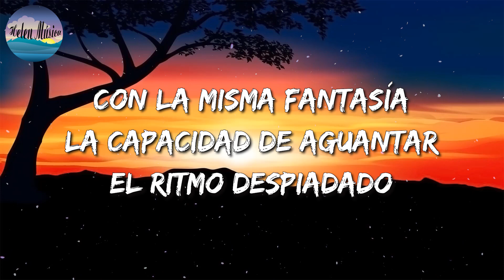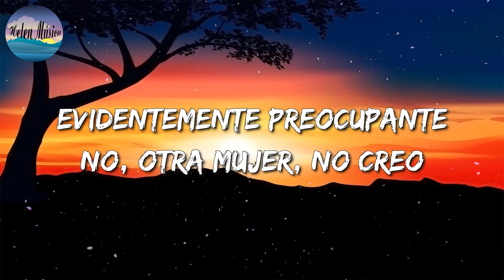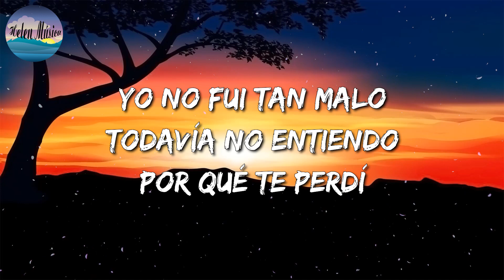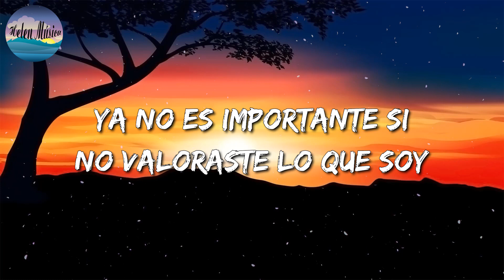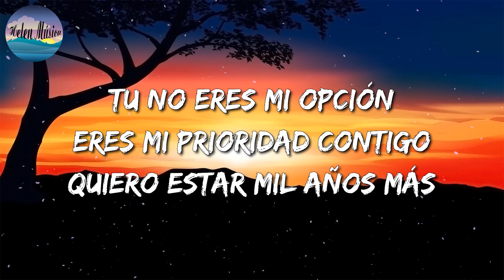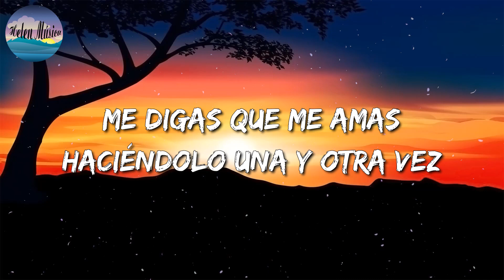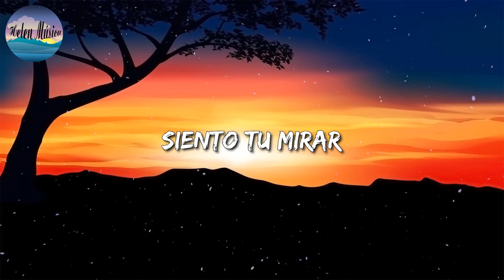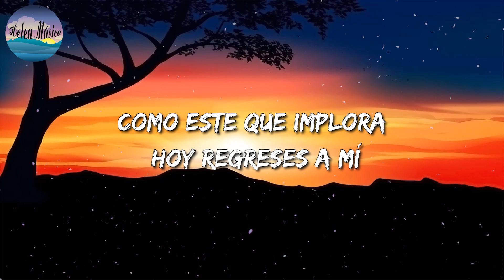🎵 Eros Ramazzotti - Otra Como Tu || La Adictiva , Calibre 50 (Mix)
🎵 Otra Como Tu (Lyrics): 🎤

No puede haber
¿Dónde la encontraría?
Otra mujer igual que tú
No puede haber (desgracia semejante)
Desgracia semejante (otra, otra mujer)
Otra mujer (desgracia semejante)
Igual que tú
Con iguales emociones
Con las expresiones
Que en otra sonrisa no vería yo
Con esa mirada atenta a mi indiferencia
Cuando me salía de la situación
Con la misma fantasía
La capacidad
De aguantar el ritmo despiadado, oh
De mi mal humor (ne na, oh, uoh)
Otra no puede haber
Si no existe, me la inventaré
Parece claro que
Aún estoy envenenado de ti
Es la cosa más evidente
Y me falta cada noche
Todas tus manías
Aunque, más enormes eran sí las mías
Y me faltan tus miradas
Porque sé que están allí
Donde yo las puse, apasionadas, oh
Justo sobre ti (na na, oh-woh)
Parece claro
Si no existe, me la inventaré, oh yeah
Parece claro que
Es la cosa más preocupante
Evidentemente preocupante
No, otra mujer no creo (hmm)